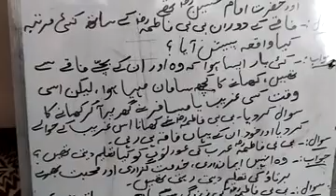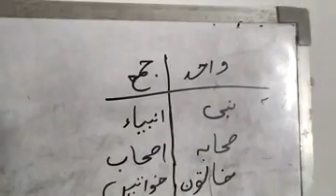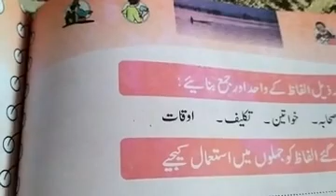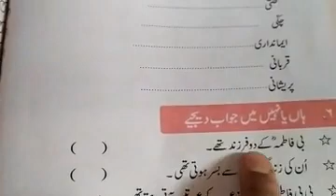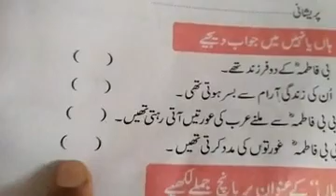Class 5th Urdu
Question answer of Hazrat Bibi Fatima R.A

UPS Mir Mohalla cheepora